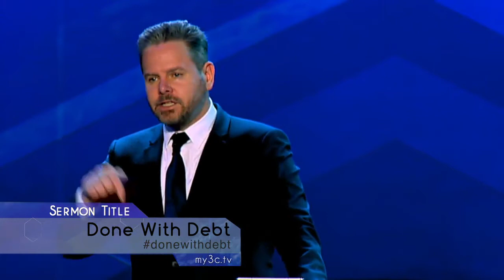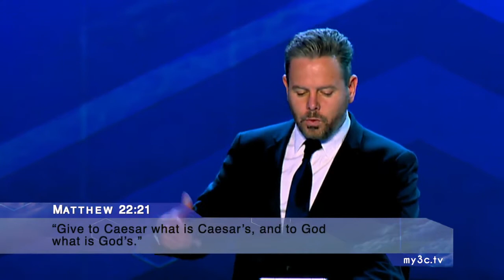Done With Debt